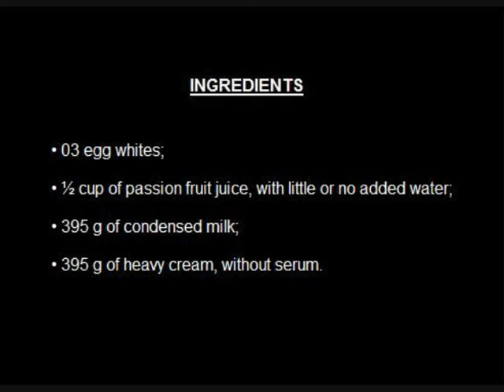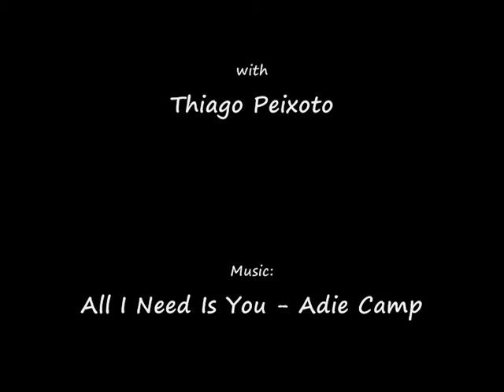Passion fruit mousse - Recipes Thiago Peixoto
Want to learn to make a delicious passion fruit mousse? This and others recipes available in